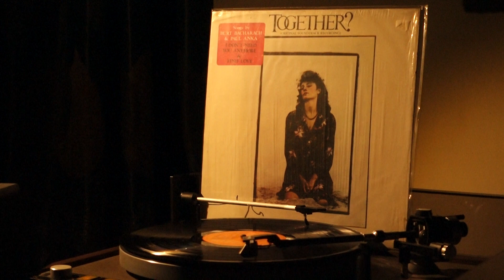Burt Bacharach – I Think I’m Gonna Fall In Love (Together) (1979)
Burt Bacharach – I Think I’m Gonna Fall In Love
(Burt Bacharach & Paul Anka)
Produced By Burt Bacharach & Paul Anka For Lefco Productions
Track From The LP Soundtrack Album “Together”
Planet Records / Vicor Music Corporation, Philippines
1979
ABL1 3541

Movie Starring:
Jacqueline Bisset
Maximillian Schell
Terence Stamp

Orchestrations By Burt Bacharach & Jeremy Lubbock